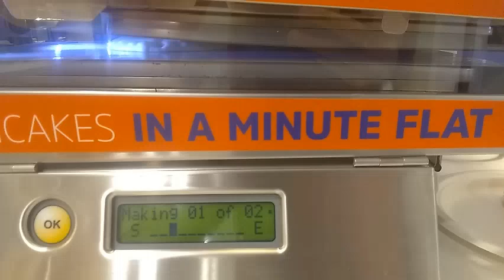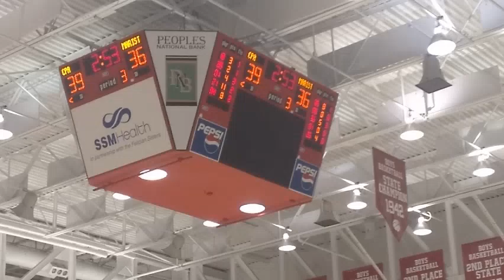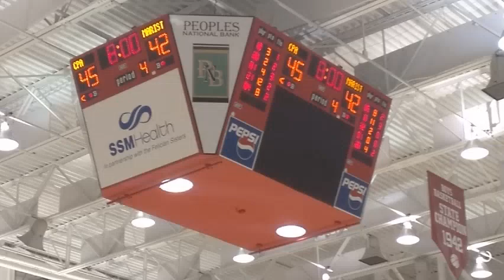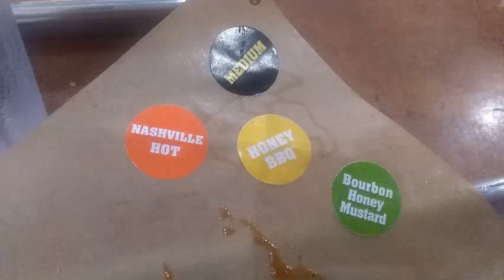Centralia Day 2 Vlog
the 2nd part of a 3 part series during the Centralia Holiday Tournament